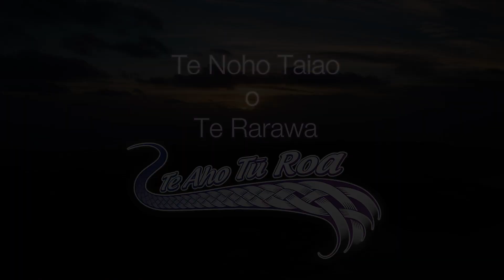Te Noho Taiao o Te Rarawa | Korou Kore Marae | English Subtitles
Tiakina te taiao - tiakina te iwi e!

Celebrating the 11th Noho Taiao o Te Rarawa, this is a partnership event run by Te Rarawa Anga Mua, Te Aho Tū Roa and other local community groups.

The main aims of this four-day hands-on learning intensive were to strengthen whanaungatanga (connectedness), to give rangatahi a positive experience of pūtaiao (science with mātauranga Māori) and to connect them to their people and local environment.

Koia nei te pūtake o tēnei wānanga i tū i raro i ngā manaakitanga o Ngāti Moroki ki Korou Kore Marae, Ahipara i te 7 - 10 o Kohitātea, 2020. He huihuinga rangatahi e whakakotahi ai i ngā uri o Te Rarawa whānui me te tūhonohono i a rātou ki ngā marae o tō rātou rohe pōtae.

Takahia te ara tūhura - ko ngā kaupapa matua o tēnei wānanga, arā, te pūtaiao, mātai pūhanga (engineering), pāngarau, hangarau, pākihi, me te toitūtanga mai o te taiao, hei waka kawe i te wairua auaha ā te tamaiti ki tōnā taiao.

Ko te tūāpapa o ngā mahi katoa e pū mai ana i ngā kōrero tuku iho a ngā mātua tūpuna, kei roto hoki i te arero tūpuna - ngā pūrākau, ngā mātauranga, ngā whakapapa, ngā waiata me ngā whakatauki.

Kia whai hononga; tātou ki a tātou, tātou ki ngā mātua tūpuna, tātou ki taiao e!

Kaikāmera / Kaiwāwāhi: Uenukuterangihoka Jefferies

He kiriata tēnei i hangaia e Te Aho Tū Roa.